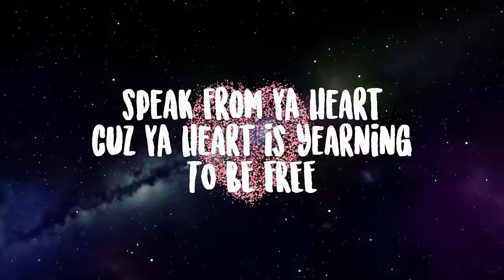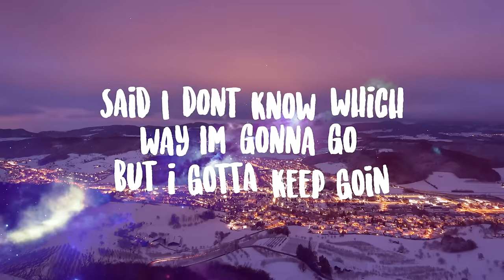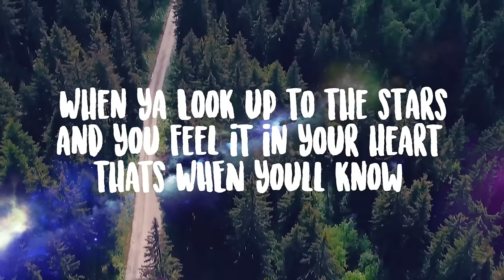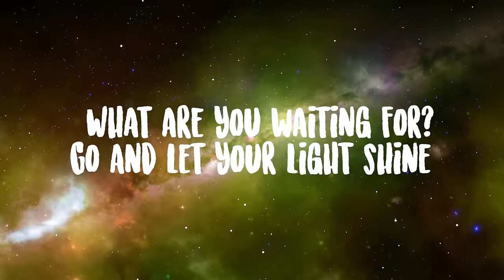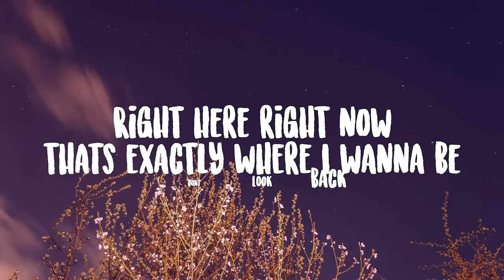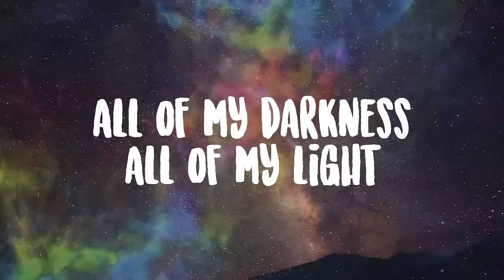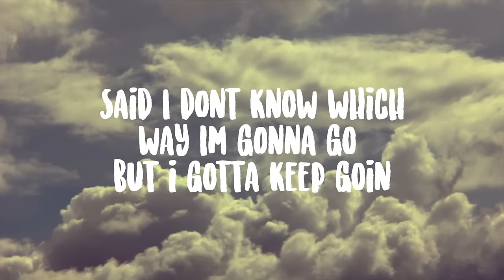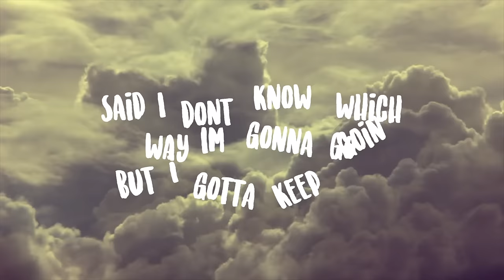IYA TERRA- Stars [Official Lyric Video]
Video By: Spencer Groshong
Produced By: Iya Terra
Mixed & Mastered By: Gary (Big G) Larason

LYRICS:
Look up to the stars they will carry you home.
Back to the place that’s where you belong.
People have been wondering where you’ve gone
Cuz ya trodding and ya trodding keeping on keeping on

Some people spend their whole life searching
Looking for a message in the lessons that we learning
Love is the fire, keep the fire burning
Speak from ya heart, cause ya heart is yearning to be free

Inside of people like you and me,
It took me many lifetimes before i could see that,
But now i see it so clearly
Deep within the eyes of the people I love dearly

And still I’m learning from the error of my ways,
So I’ll be keepin on until the end of my days
Cuz i’ve learned in time
Life is fucking beautiful so go and let your light shine!

Said I don’t know which way I’m gonna go
But I gotta keep going,
When ya look up to the stars and you feel it in your heart
That’s when you’ll know
Just take me home,
Just take me...

Away, far from the city where I’ve come to stay,
To gather up my heartbeats, put them on the page,
So I can throw them to the skyline, just to pass my time by
Every single word I say

Let it be peaceful, let it be meaningful
Create something beautiful, powerful,
Magical, something I can live for,
What are ya waiting for?
Go and let your light shine.
But i gotta keep goin,
Just take me...

There. To the place that I wanna be,
Looking up I see the future in front of me,
I see the past and I don’t look back,
Right here right now, that’s exactly where I wanna be.

We live we learn we grow we have to fall to rise
Lessons learned the hard way open up our eyes
Sometimes I laugh, sometimes I cry
All of my darkness, all of my light

Just take me...